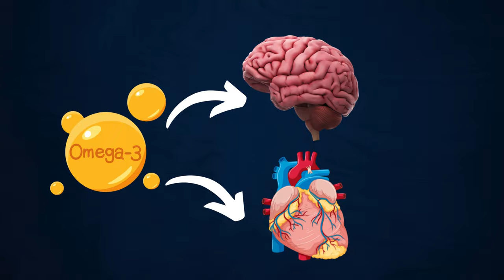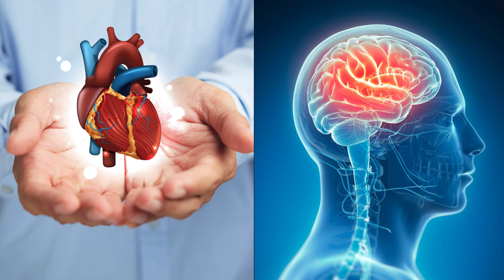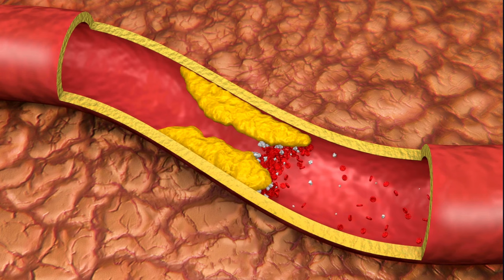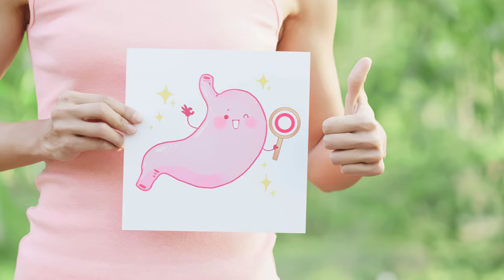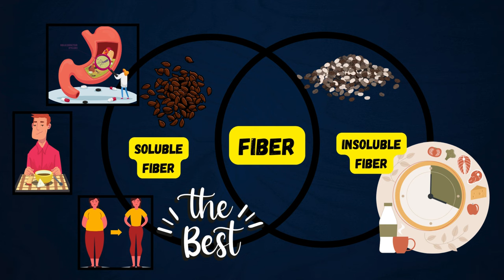chia seeds or flax seeds which is better - alsi or chia in hindi urdu - अलसी बीज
Learn about the differences between chia seeds and flax seeds in this video! Find out the benefits of these superfoods in Hindi/Urdu and which one may be better for you.

Both alsi (flax) seeds and chia seeds are rich in insoluble fiber and omega 3 fatty acids, but which one is the best source? Watch this video to learn more about the nutrition profiles of these seeds and decide which one is right for you. Whether you're looking for high fiber foods or omega 3 sources, this video has all the information you need!